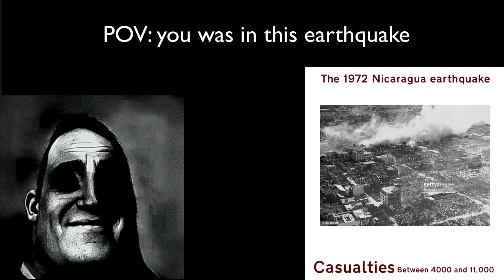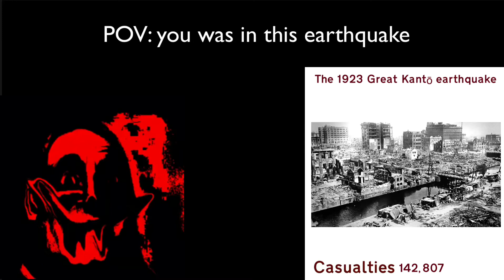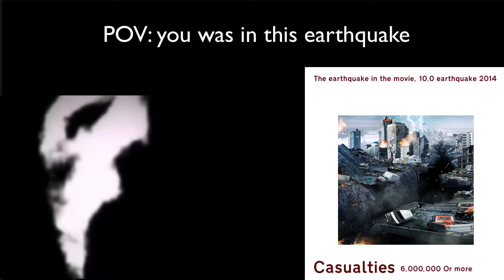Mr incredible becomes uncanny (earthquakes)￼￼